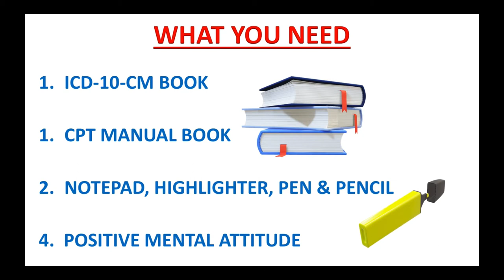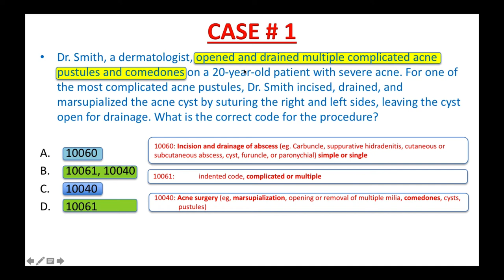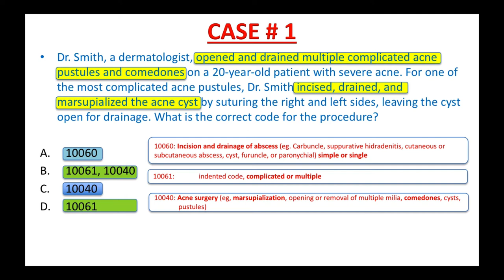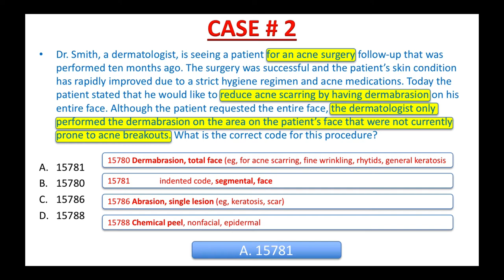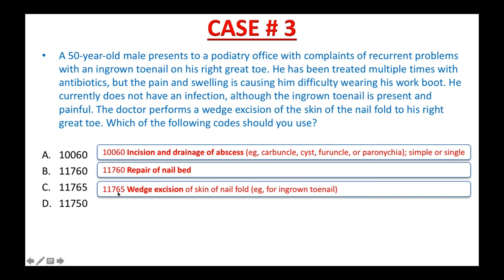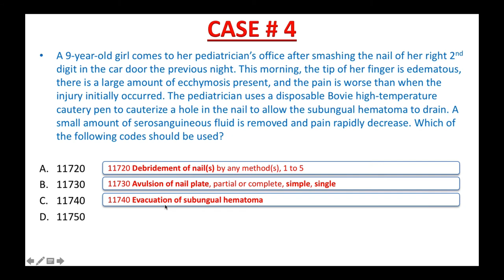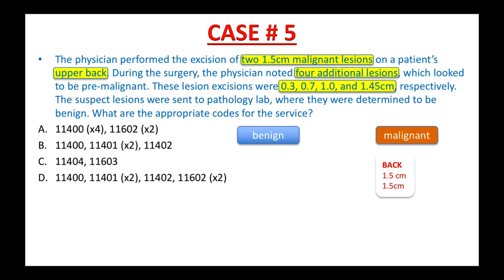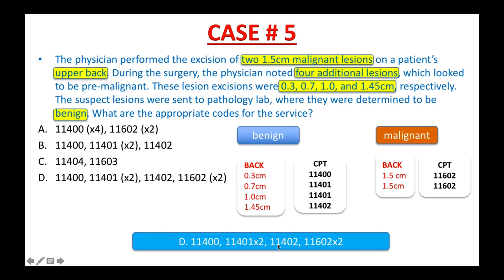HOW TO PASS THE CPC EXAM GUARANTEE - PART 2 (INTEGUMENTARY SYSTEM)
In this video, you continue to learn my tips and strategies on how to pass the CPC, CPC-H, CCS-P, or any outpatient coding exams.
Please subscribe, like, comment and kindly share this video with other students especially those who could not afford to pay for a formal coding class or school, I really appreciate it.

"The best motivation is self-motivation. The guy says, "I wish someone would come by and turn me on." "What if they don't show up? You've got to have a better plan for your life." - Jim Rohn.